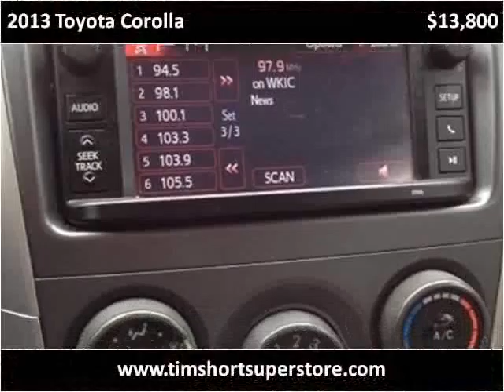2013 Toyota Corolla Used Cars Pikeville KY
This 2013 Toyota Corolla is available from Tim Short Superstore.